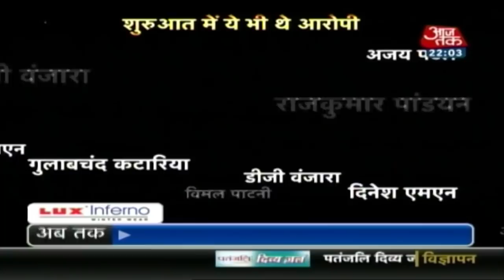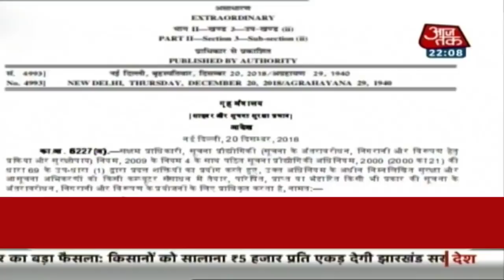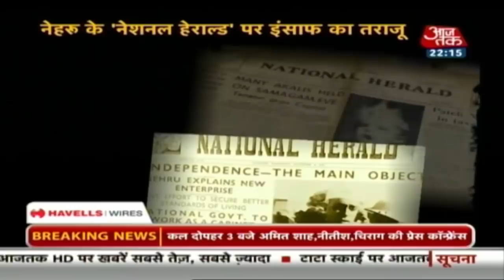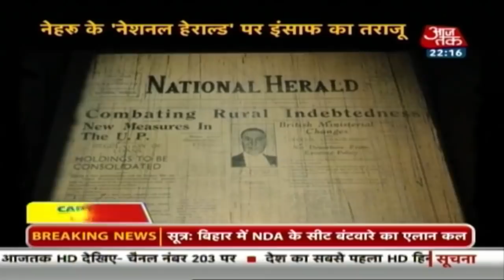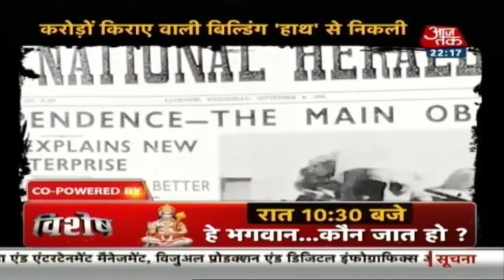देखिए Sohrabuddin Encounter की कहानी! 10तक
सोहराबुद्दीन शेख एनकाउंटर फर्जी नहीं था. इंसाफ की तराजू पर गवाहों और सबूतों को रखने के बाद अदालत ने पाया है कि कोई गुनहगार नहीं है. मुंबई की सीबीआई अदालत ने सभी 22 आरोपियों को छोड़ दिया. अदालत ने इतना जरूर माना कि सोहराबुद्दीन की मौत गोली लगने से हुई लेकिन गोली किसकी थी ये साबित करने के लिए सबूत नहीं थे.
A special CBI court in Mumbai announced a verdict in the Sohrabuddin fake encounter case on Friday. The court acquitted all 22 accused in the case, citing lack of evidence. Sohrabuddin Sheikh, an alleged gangster, and his wife Kauser Bi were killed in an alleged fake encounter in 2005 by the Gujarat Police. His aide, Prajapati, was killed in another alleged fake encounter in 2006 in a joint operation by the Gujarat and the Rajasthan police.